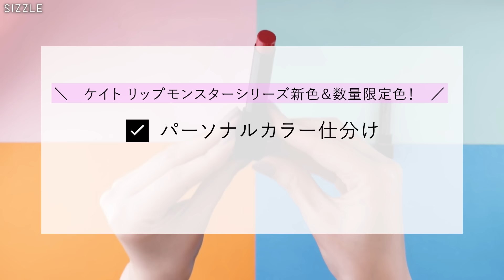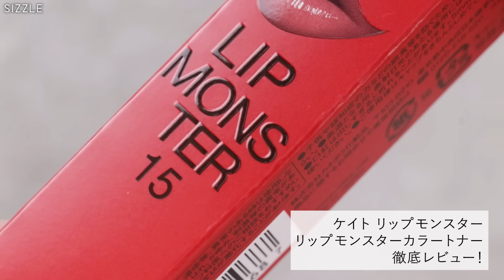【待望新色】KATE(ケイト) リップモンスター新色3色 リップモンスターカラートナー数量限定2色を徹底レビュー！パーソナルカラー・既存色比較もご紹介｜イエベ春・ブルべ夏・イエベ秋・ブルべ冬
モデルのパーソナルカラーは【イエローベース春】です🌸

目次：
00:00 冒頭
00:16 SIZZLEでのパーソナルカラー仕分けの見方
00:19 リップモンスター＆リップモンスターカラートナーについて
00:57 リップモンスター新色のご紹介
01:05 15 綿雲33000ft
01:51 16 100億haの砂海
02:35 17 神秘のローズ園
03:18 リップモンスター新色まとめ
03:21 リップモンスターカラートナー数量限定色のご紹介
03:30 EX-1 苔色モンスター
04:27 EX-2 鉄色モンスター
05:24 リップモンスターカラートナー数量限定色まとめ
05:28 既存色比較
05:32 15 綿雲33000ftと既存色の比較
06:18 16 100億haの砂海と既存色の比較
07:07 17 神秘のローズ園と既存色の比較
08:02 まとめ・パーソナルカラーチャート

ケイト リップモンスター
15 綿雲33000ft
16 100億haの砂海
17 神秘のローズ園
1,540円(税込)※編集部調べ

ケイト リップモンスターカラートナー
EX-1 苔色モンスター
EX-2 鉄色モンスター
1,650円(税込)※編集部調べ

パーソナルカラー仕分けをして頂いた専門家紹介 本田 ゆみさん
イメージコンサルタント本田ゆみです。
鳥取県鳥取市で 16タイプパーソナルカラー診断・顔タイプ診断®等、
オンラインでは全国各地のお客様へ向けたメイク講座も行っています。

メイクやファッションに自信がない方の想いに根本から寄り添いサポートし、
理想の自分に近づく魅せ方をお伝えします。